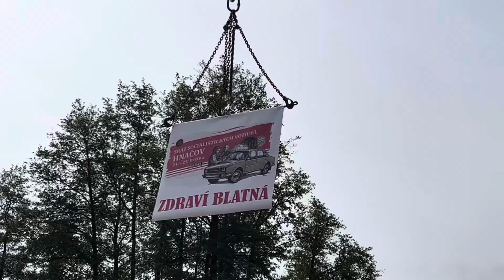Sraz Socialistických vozidel Hnačov 2024 neděle aneb sbalit se odjet a za rok zas přijet :D